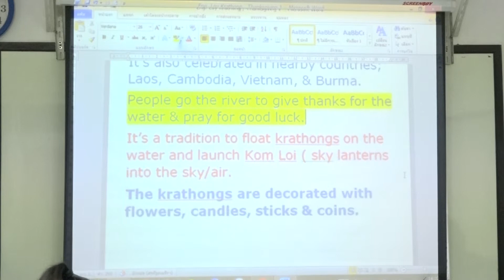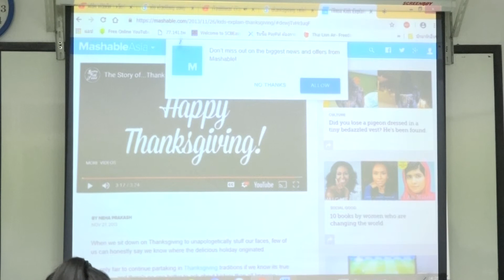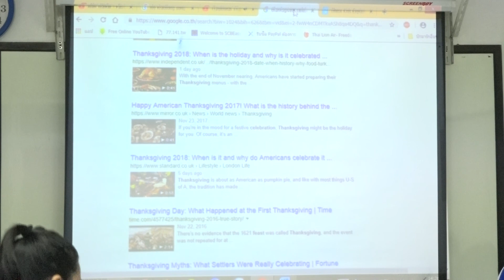Learn English เรียนภาษาอังกฤษ : suraphet 5616: Teacher Eddy, USA. Eddy 18 November 2018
Sunday English Class : 18 November 2018
Sunday English Class : Hours are 1-6 pm. Supported by Maryknoll Foundation of Thailand
ภาษาอังกฤษ รอบวันอาทิตย์ 18 พ.ย. 2561